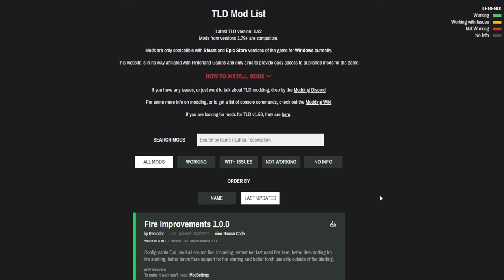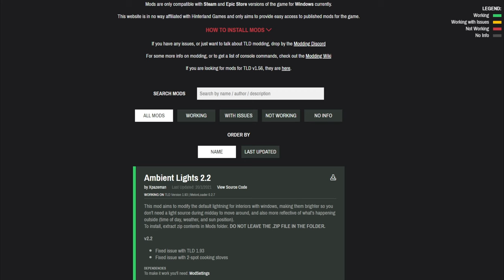[Mods]4 Nouveaux Mods THE LONG DARK(binoculars, toggle hud, weapon et fire improvements, etc.)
00:00 Intro.
00:49 Mod 1 - Binoculars.
01:57 Mod 2 - Toggle HUD.
02:42 Mod 3 - Weapon Improvements.
05:58 Mod 4 - Fire Improvements.
11:26 Mod 5 - Better Water Management(MAJ).
14:05 Fin !